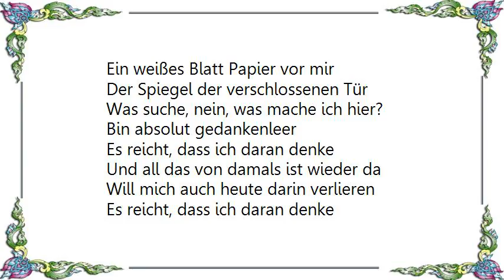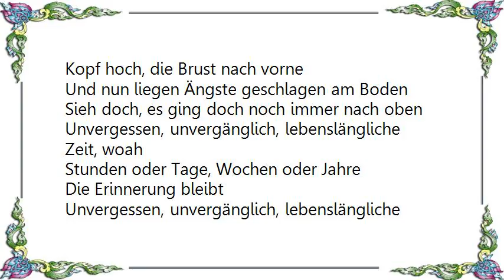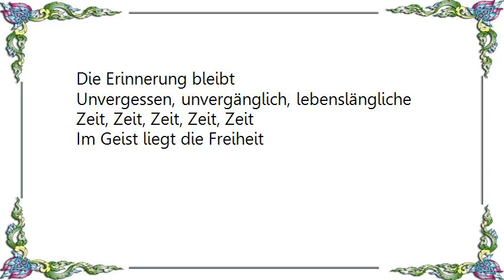Frei.Wild - Unvergessen Unvergänglich Lebenslänglich Lyrics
[Lyrics Frei.Wild - Unvergessen Unvergänglich Lebenslänglich]
Ein weißes Blatt Papier vor mir
Der Spiegel der verschlossenen Tür
Was suche, nein, was mache ich hier?
Bin absolut gedankenleer

Es reicht, dass ich daran denke
Und all das von damals ist wieder da
Will mich auch heute darin verlieren
Und die Bilder im Kopf, sie drehen sich wieder
Ewig die meinen, vielleicht auch die deinen?

Unvergessen, unvergänglich, lebenslängliche Zeit, woah
Stunden oder Tage, Wochen oder Jahre
Die Erinnerung bleibt
Unvergessen, unvergänglich, lebenslängliche Zeit, Zeit, Zeit, Zeit, Zeit
Im Geist liegt die Freiheit

Mauern der Befangenheit
Sind schwärzer als die Dunkelheit
Verschwommen in der Schattenwelt
Gesicht nach unten, geschlagener Held

Kopf hoch, die Brust nach vorne
Und fang die Momente vergangener Tage
In ihnen liegt Hoffnung, frei jeder Klage
Und nun liegen Ängste geschlagen am Boden
Sieh doch, es ging doch noch immer nach oben

Und die liegt fern der Befangenheit
Und ist Spiegel der Wirklichkeit